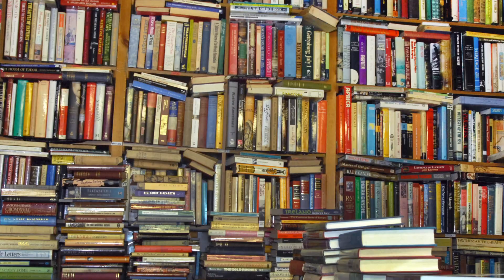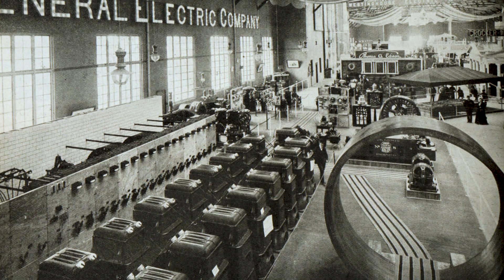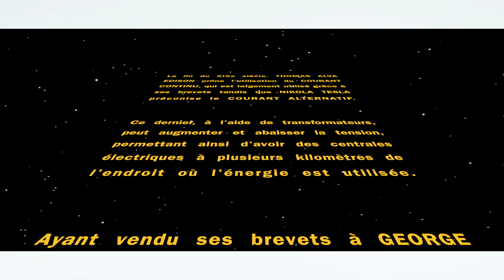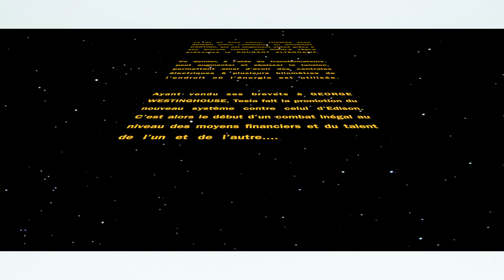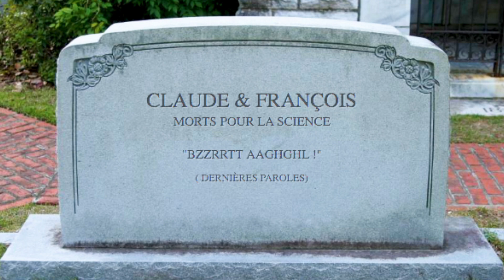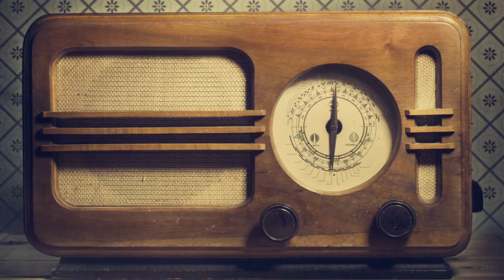BLOPY | Les Connards de l'Histoire : THOMAS EDISON 💡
Je vous présente une nouvelle rubrique qui j'espère vous plaira : Les Connards de l'Histoire.
Commençons avec un gros morceau : un célèbre inventeur, scientifique et industriel américain de la fin du 19ème/début 20ème siècle, j'ai nommé : THOMAS EDISON ⚡

💡 Concept - Réalisation - Interprétation
• Manon FOURQUAUX

✂️ Montage
• Thomas KERVINIO

Crédits Musicaux (par ordre d’apparition) :
🎶 Happy Life - Fredji
🎶 Teaser - Ehrling
🎶 Funny Background Music For Videos - Awkward And Funny Music
🎶 Light Palace - DayFox
🎶 Lighthouse - Vlad Gluschenko
🎶 Mars - Gustav Holst
🎶 Return - BXDN
🎶 Hip Hop Beat - Victory
🎶 Summer Spliffs - Broke For Free
🎶 Youth - Ikson
🎶 Voyage - LEMMiNO
🎶 Truth - Sappheiros